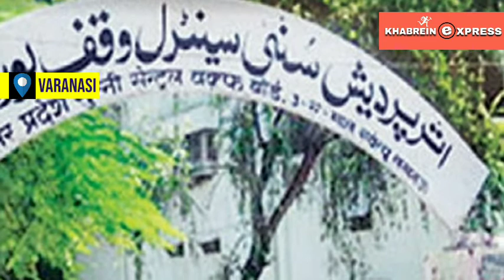COURT KA ORDER GYANVAPI MASJID KA SURVEY KARE